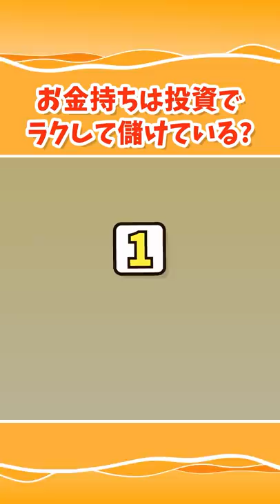【勘違い】”お金持ちは投資でラクして儲ける”は本当か？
▼第277回【勘違いです】「お金持ちはラクしてお金を増やす」は本当か？投資の代償4選【お金の勉強 初級編】